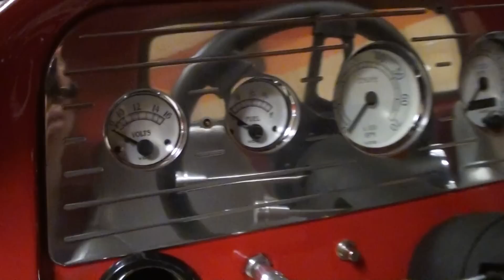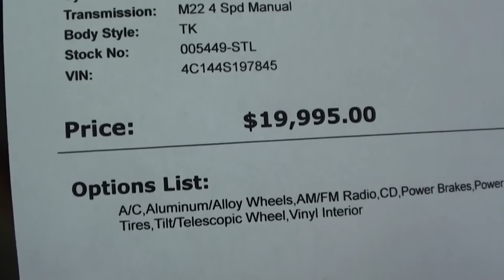1964 Chevrolet C10 Hot Rod Pickup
I thought you'd like a look at this nicely restored 1964 Chevrolet C10 Pickup. It's powered by a nicely detailed 350 small block, backed by a Muncie M22 Four-speed trans. This is one sharp looking truck all the way around. The paint is glossy, the chrome is all new, it has a nice set of Cragar rims, and the bed wood has been replaced as well. The interior features a set of custom gauges, air conditioning, and a very nice set of leather bucket seats. I hope you find it interesting. thanks for taking a look!

Filmed at Gateway Classic Cars near St Louis, MO

MacLeod's description:

Genre: Blues
Length: 3:15
Instruments: Guitar, Bass, Kit, Organ, EP
Tempo: 90